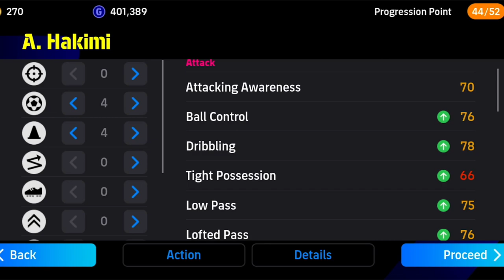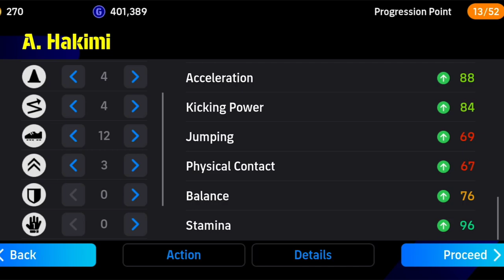😱HOW TO TRAIN 98 RATED NEW HAKIMI || efootball 2024 mobile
YOUR QUARIES😁

hakimi efootball 2024, hakimi efootball 2024 max level, hakimi efootball 2024 training,
how to train 98 rated new hakimi,

ter stegen efootball 2024,ter stegen efootball 2024 max level, ter stegen efootball 2024 training,ter stegen efootball 2024 mobile,

g barry efootball, g barry efootball 2024, g barry efootball max level

vandijk efootball 2024,vandijk efootball 2024 max level,vandijk efootball 2024 training,

efootball 2024 mobile release date, efootball 2024 mobile update date, efootball 2024 mobile, release date of efootball 2024 mobile, efootball 2024 mobile confirmed release date, efootball 2024 update today, efootball 2023 mobile, efootball 2024 release date, efootball 2024, efootball 2023

efootball 2024 maintenance time, efootball 2024 maintenance, efootball 2024 maintenance end time, efootball 2024 maintenance end time in india

efootball today pack opening, efootball 2023 today pack opening, today football pack opening
ac milan epic pack opening,

worldwide potw pack opening efootball,

efootball new showtime,
efootball 2023 new showtime,
efootball today showtime pack opening,
efootball today epic big time pack opening,
efootball today pack opening,
efootball encore stars pack ,
efootball celebration rewards,
efootball epic free pack today,